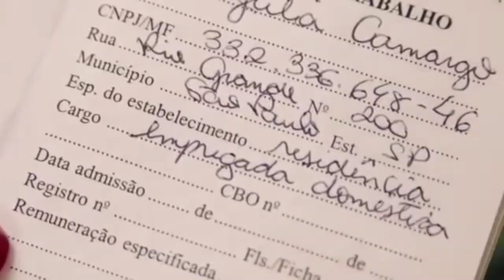O grande truque